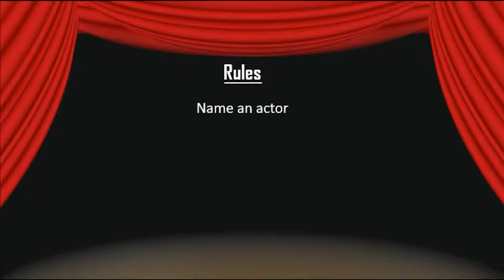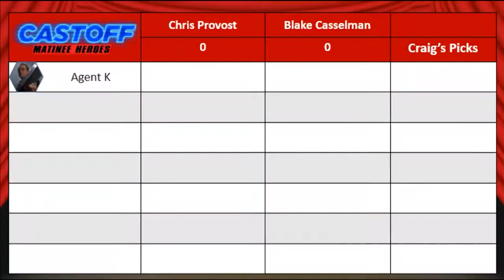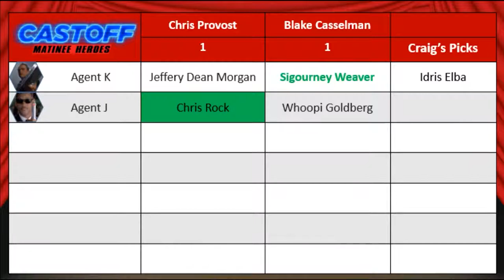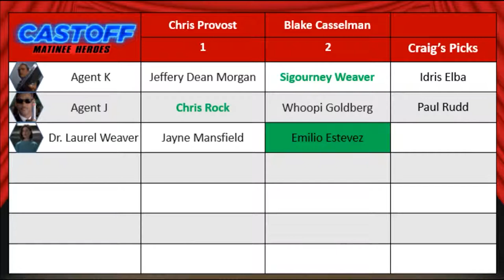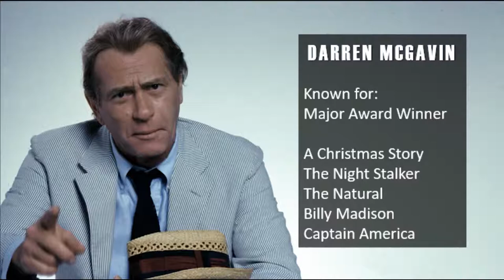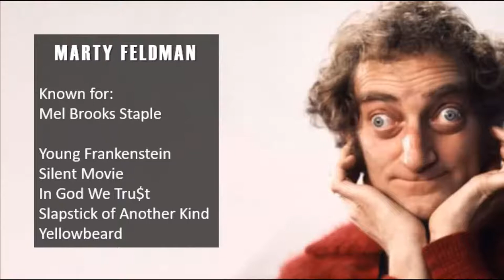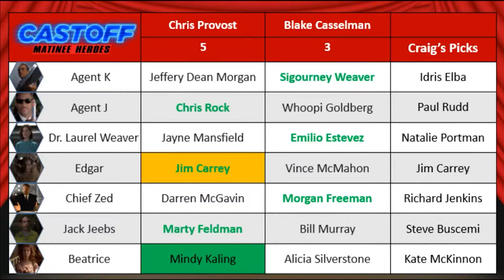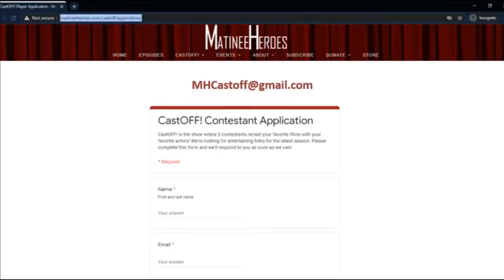S4E22 - Men In Black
Here come the men from FanX! Chris Provost and Blake Casselman from FanX Salt Lake compete to recast 2022's guest Vincent D'Onofrio's "Men In Back".  There will be not one, but two CastOFF! games played this year, Sept 22nd-24th so go to get tickets today!!